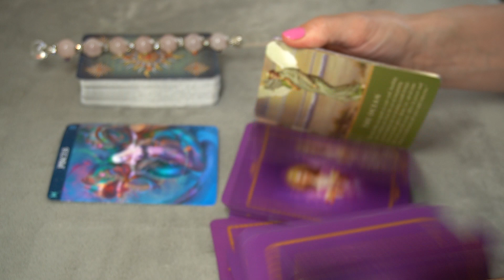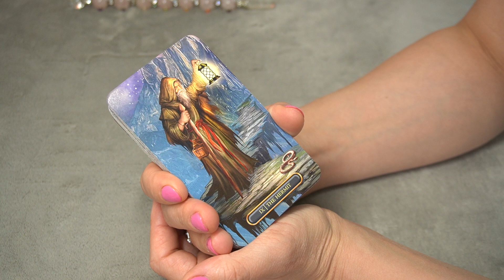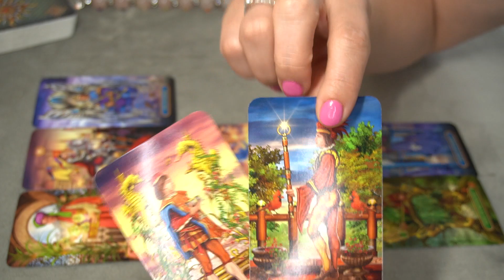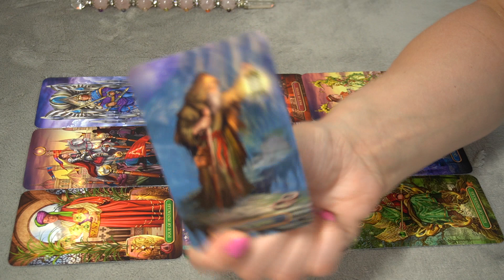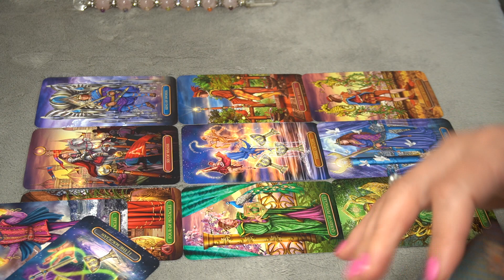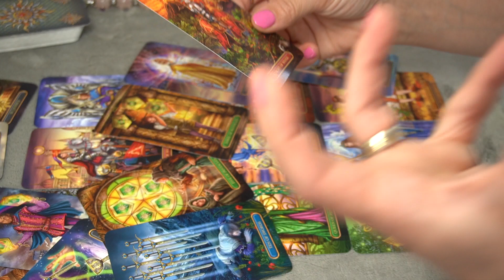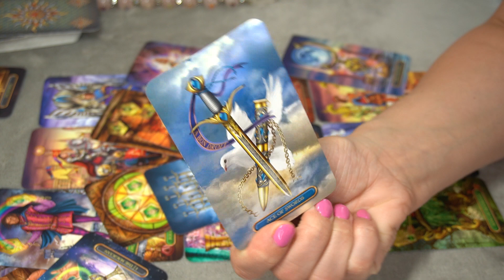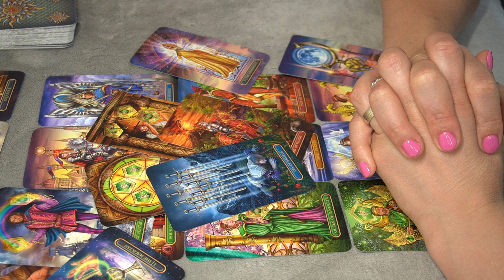PISCES SINGLES JULY 2020 * WHAT YOU'VE BEEN AFRAID OF? *